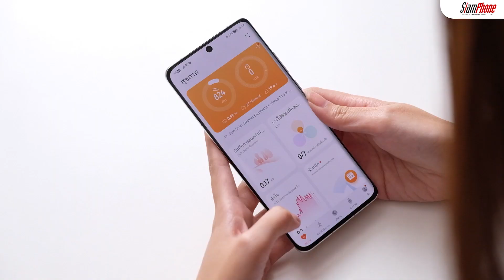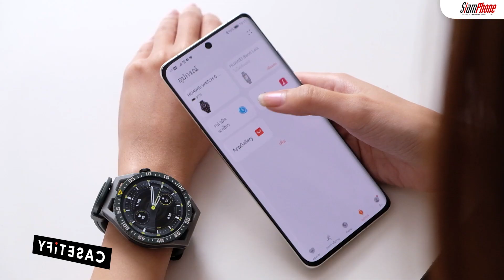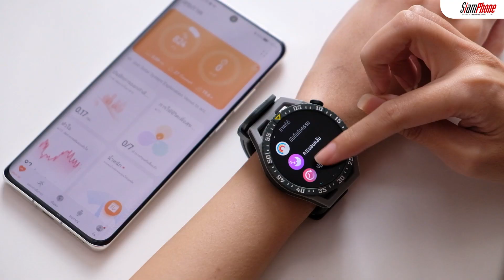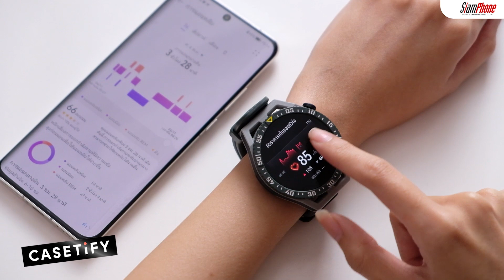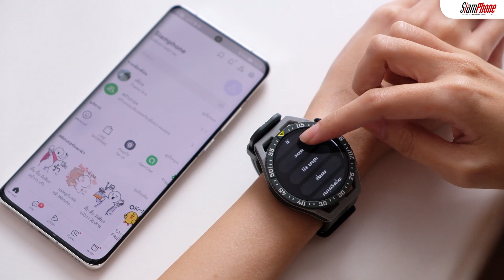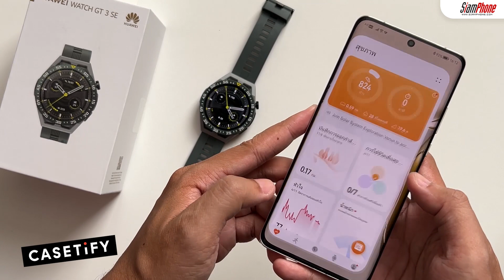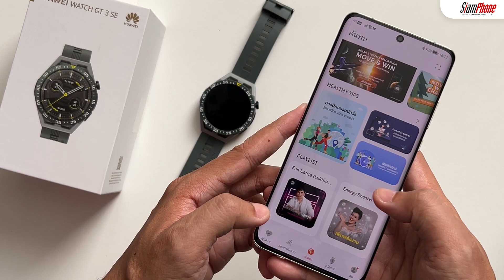HUAWEI Watch GT 3 SE น้ำหนักเบาใส่สบาย ฟังก์ชั่นจัดเต็มคาราเบล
HUAWEI Watch GT 3 SE เป็นอีกสมาร์ทวอทช์ตัวคุ้มจากแบรนด์ HUAWEI ซึ่งมีความโดดเด่นตัวดีไซน์เบาบาง สวมใส่ได้สบาย แต่ใช้ดีไซน์แบบดูแข็งแกร่งเท่ไม่เบา พร้อมกับฟังก์ชั่นหลักที่สมาร์ทวอทช์ต้องมีในยุคนี้ ไม่ว่าจะเป็นการออกกำลังกาย ที่มีมากกว่า 100 โหมด รวมไปถึงการติดตามสุขภาพที่ทาง HUAWEI พัฒนามาอย่างต่อเนื่อง ทั้งช่วงเดิน นอน อยู่นิ่ง นั่ง หรือแม้แต่วัดความเครียดก็มีมาให้พร้อม เรื่องแบตเตอรี่ก็หายห่วง มั่นใจใส่ลุยทางไกลเป็นเวลานานๆ ได้ เพราะมีความอึดสูงสุดถึง 14 วัน

HUAWEI WATCH GT 3 SE ถือว่าเป็นสมาร์ทวอทช์ในราคากลางๆ ที่น่าสนใจพอสมควร ด้วยความเบาใส่สบาย และยังมีฟังก์ชั่นจำเป็นมาแบบครบเครื่อง โดย HUAWEI Watch GT 3 SE วางจำหน่ายในราคา 6,499 บาท สามารถพรีออเดอร์ได้ตั้งแต่วันที่ 11 พฤศจิกายน 2565 ถึง 14 พฤศจิกายน 2565 ที่ร้านค้าอย่างเป็นทางการของหัวเว่ยที่ Lazada เท่านั้น หรือตามไปที่ลิ้งค์ตรงนี้ได้เลย

สำหรับ แคมเปญ "Singles' Day Sale"
ลด 15% ไปเลย อย่าลืมไปช้อปกันนะ  ระหว่างวันที่ 9-13 พ.ย. 2565